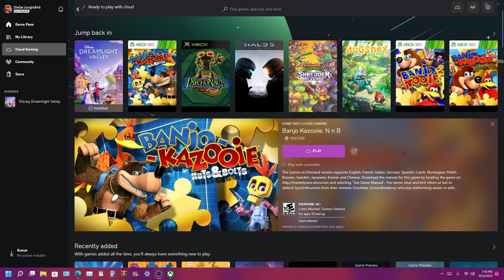Let's Play Banjo Kazooie Nuts and Bolts Part 30: Gotta keep trying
Ok so here it is kinda the last episode until i get the membership for the xbox game app.